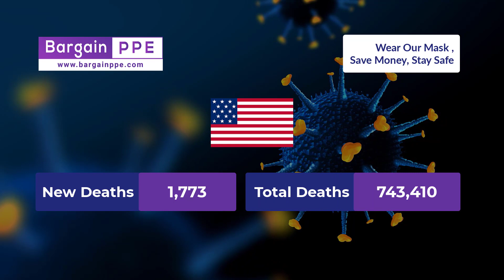The USA Covid19 Update Report 29 OCT 2021 - Bargain PPE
🔰 About Bargain PPE
We are reaching out to people like you who are working in major healthcare institutions to introduce our broad line of PPE products. At Bargain PPE we are focused on providing high-quality masks and PPE to the healthcare industry below prevailing market prices.

for details on face masks currently in stock and the PPE available on special order.

Best Regards,
Mike Stenning
CEO (Bargain PPE)